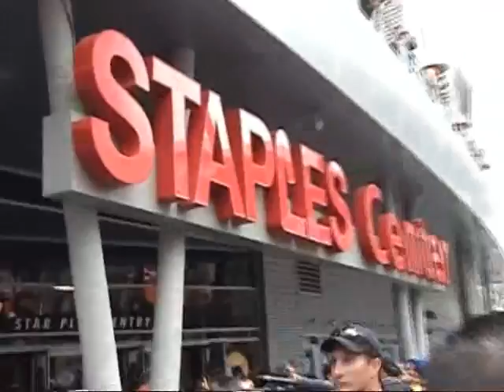Lakers Beat Suns - Is Kobe Better Than Jordan?